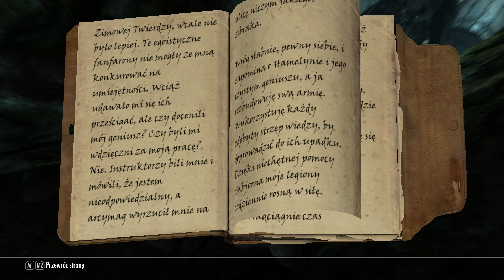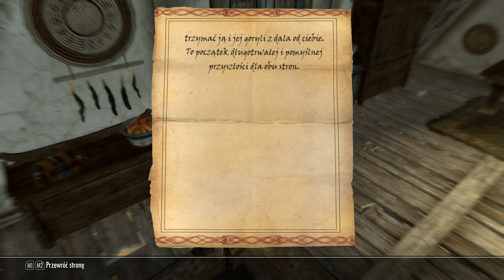Zagrajmy w Skyrim 159: Tylko lekkie podtrucie.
Urządzamy spisek, który pozbawia człowieka jego dobytku. Ciekawe, jakim prawem byle kapitan jest od teraz sędzią i może ot tak sobie przekazać cały ten interes drugiej osobie.

Scenarzysta, który pracował nad bardzo sensownym Morrowind, został już dawno temu zwolniony przez Bethesdę...